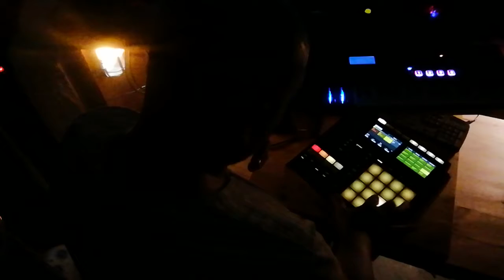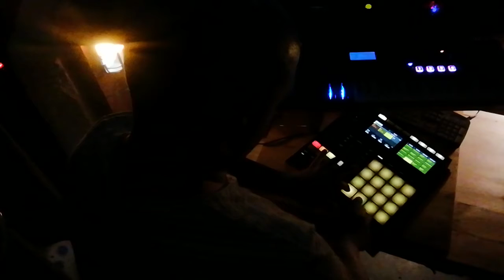Frog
Machine mk3 touch